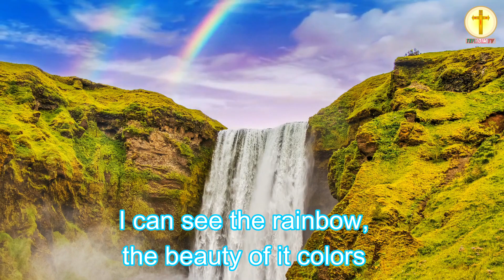Nature Shout for Joy@jcsconcept2444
JCS Concept@jcsconcept2444